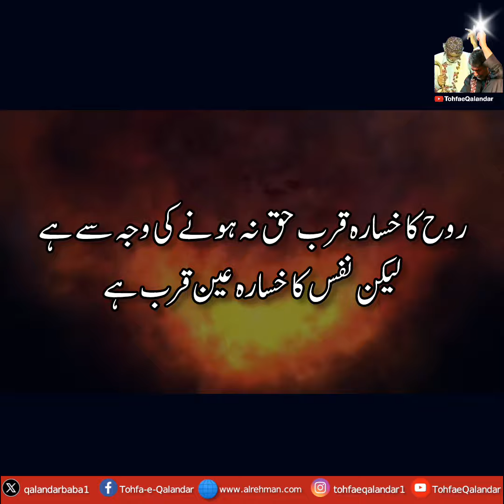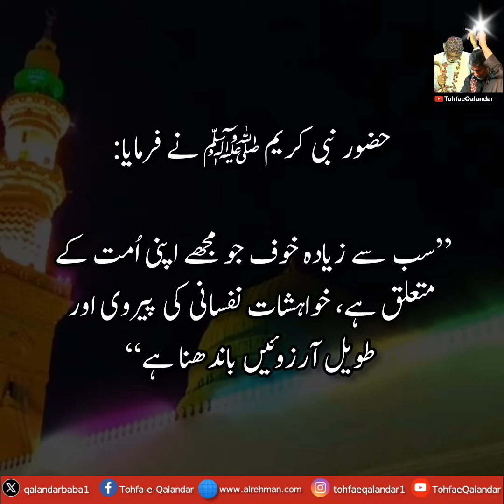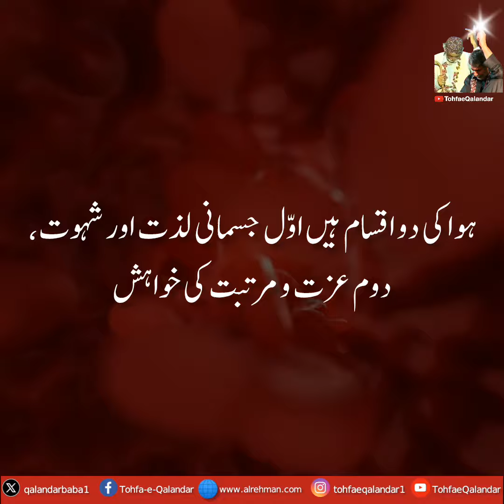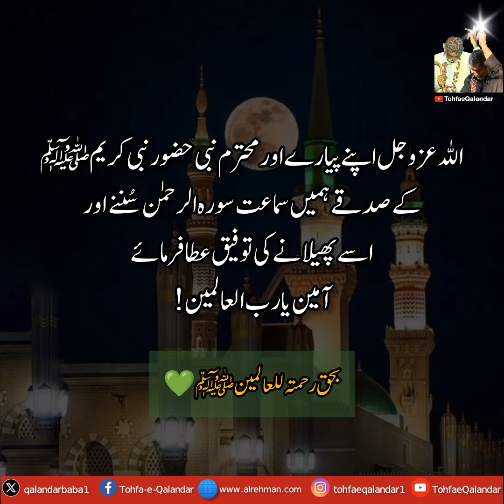Exploring the Soul and NAFS: A Journey Within ..